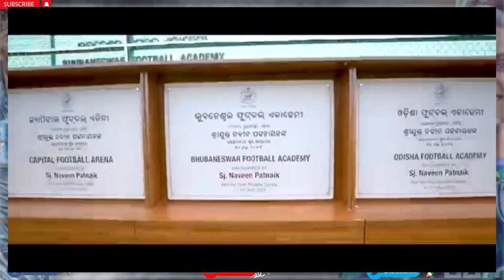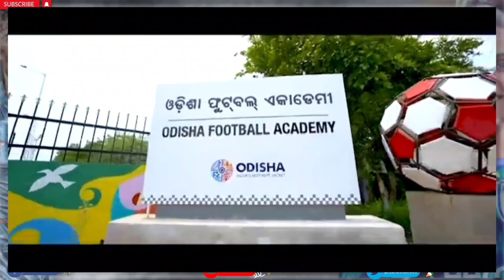💫Top 5 SIGNING Sergio Lobera For Odisha FC☑️ | State Of Art Odisha Football By Naveen Sir❤️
☞ In this Video🎙️ , Professor will discuss on below topics 📢-

| Post / Pre Match Analysis & Reaction

| Football / United Talk & Reaction

 | Watch along & Reaction